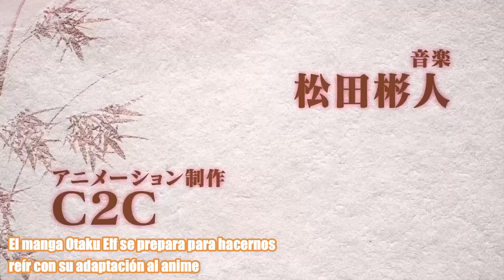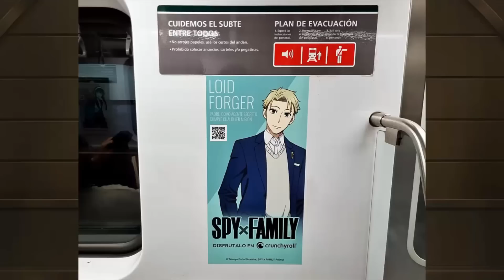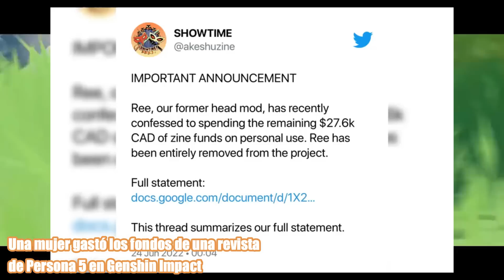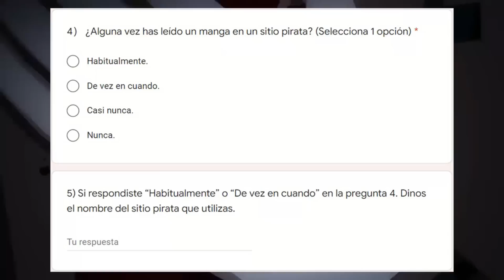Kaede to Suzu es el mejor H por esto, ¿Katekyo Hitman Reborn regresa? - NOTICIAS ANIME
Noticias de Kaede to Suzu es le mejor H, Katekyo hitman reborn regresa ?, Date a live 5, Bleach, nuevos animes, Chika quiere enamorarse, Spy x family en Argentina, Kaede to Suzu en español y mas ...

00:00 COMIENZO
00:07 INTRO
00:20 NUEVAS TEMPORADAS, OVAS O PELICULAS
02:17 NUEVOS ANIMES
05:11 TITULAR 1
06:00 NOTICIAS CURIOSAS Y POLEMICAS
08:49 JUEGOS ANIME
09:53 MANGAS Y/O NOVELAS
11:46 TITULAR 2
12:21 OTROS
12:41 FINAL

La parte 2 de SPY x FAMILY iniciará en octubre de 2022
Confirman un nuevo proyecto de Kaguya-Sama Love Is War
El caos estalla en un nuevo vídeo de Uzaki-chan wa azobitai Double
La película de Tensei Shitara Slime Datta Ken llegará a Latinoamérica en 2023
El anime Date A Live confirma una quinta temporada
El anime Bleach: Sennen Kessen-hen revelará más información en julio
NUEVOS ANIMES
La esperada adaptación anime de Uzumaki se retrasa de nuevo
El premiado manga Chi.: Chikyuu no Undou ni Tsuite será adaptado al anime por Madhouse
El manga Otaku Elf se prepara para hacernos reír con su adaptación al anime
500 Million Year Button de Sōta Sugahara tendrá adaptación anime
Isekai Meikyuu de Harem wo revela un avance y confirma versión sin censura
TITULAR 1
Kaede to Suzu ya es el anime para adultos mejor calificado en MyAnimeList
El anime para adultos Kaede to Suzu fue doblado al español
[Argentina] Todo un éxito, el vagón temático de SPY x FAMILY en el Subte de Buenos Aires
La ilustración erótica de una chica invisible inspira una figura
Kaguya-sama: Love is War – La actriz de voz de Chika pide un desarrollo romántico para el personaje
JUEGOS ANIME
Una mujer gastó los fondos de una revista de Persona 5 en Genshin Impact
Se anuncia una colaboración entre Genshin Impact y Pizza Hut en China
El manga de World Trigger vuelve a parar por un mes por los problemas de salud de su autor
Shueisha quiere saber en qué sitios de piratería lees manga
El manga Kaguya-sama: Love is War está cerca de finalizar
TITULAR 2
Katekyo Hitman Reborn! podría tener una nueva adaptación al anime
OTROS
El creador de Pop Team Epic debuta como "VTuber felino"